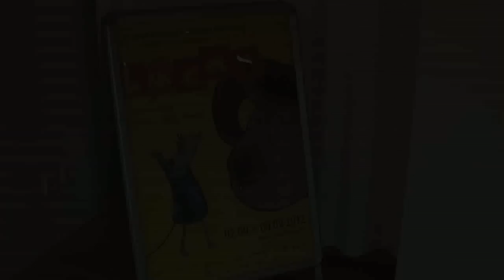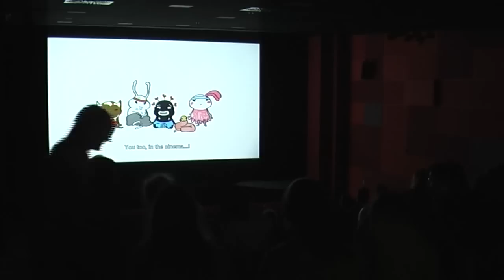VLOG "Donnerstag bei LUCAS"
Nele und Ella "vloggen" für Euch täglich vom Internationalen Kinderfilmfestival LUCAS - Idee, Kamera, Schnitt: Sandra Klauß